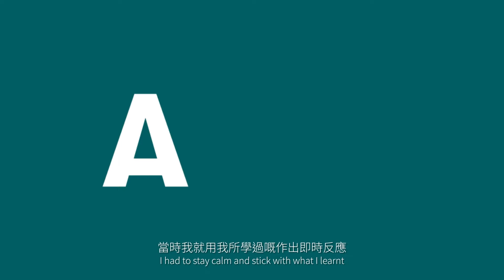加入國泰航空團隊 成為見習機師一分子｜Join Cathay Pacific as our Cadet Pilot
機師每一秒嘅決定，都連繫住機上所有人嘅安全。如果你對飛行有熱誠又有責任感，就要即刻報名，be a future captain!

Every choice a pilot makes impacts the safety of everyone on board.